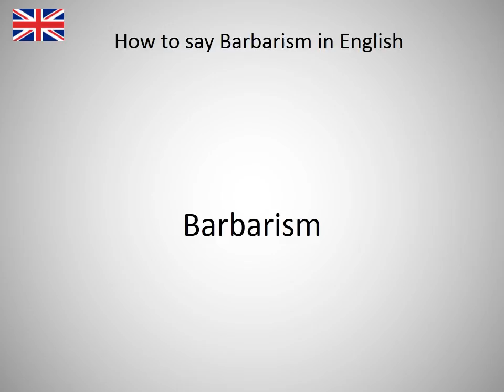How to say Barbarism in English?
How to say Barbarism in English? Learn the pronuniciation of Barbarism.